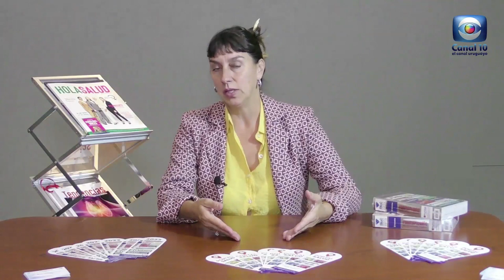Hablemos de Salud Uruguay:Salud Mental, soledad y consumo sustancias en personas mayores.Dra. Mariño